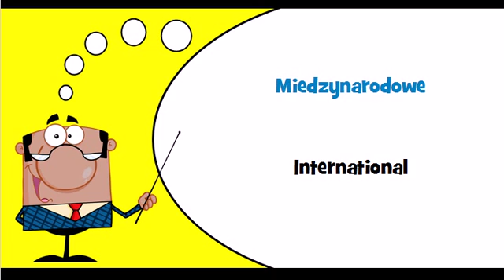Let's learn Polish Thème = International